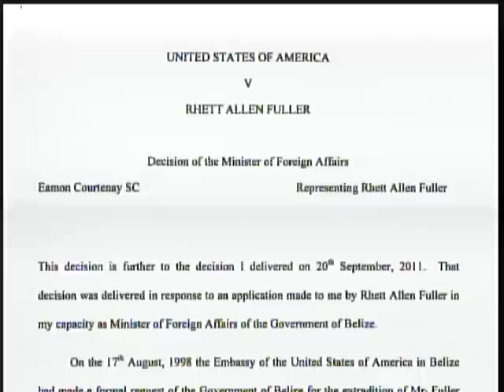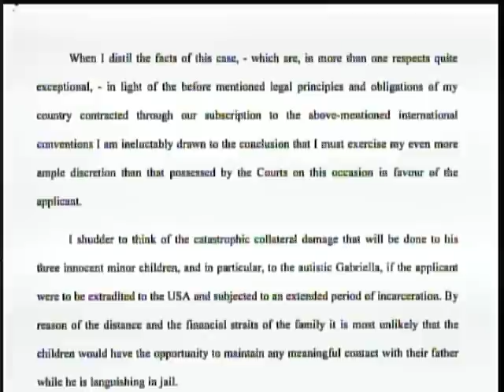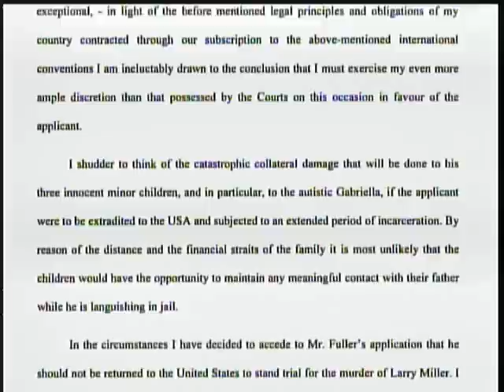Rhett Fuller is free